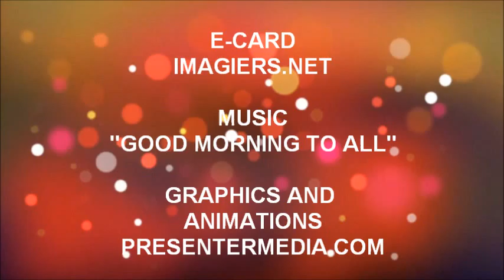TANTI AUGURI RAPHAELLE